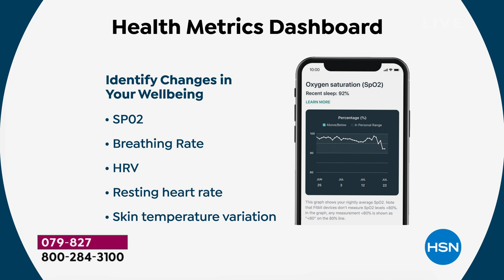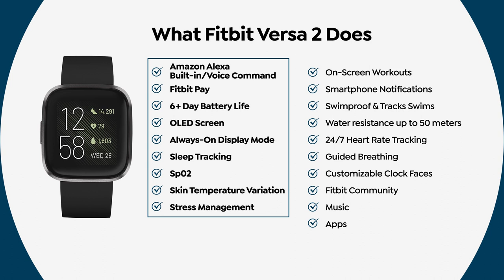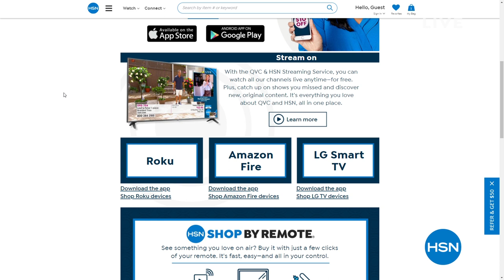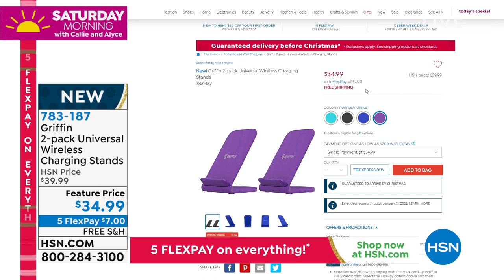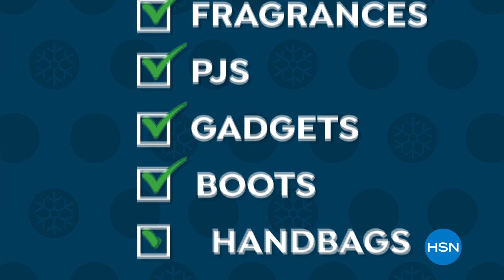HSN | Saturday Morning with Callie & Alyce - Cyber Week Deals 12.04.2021 - 11 AM